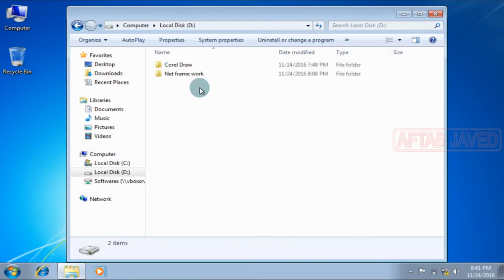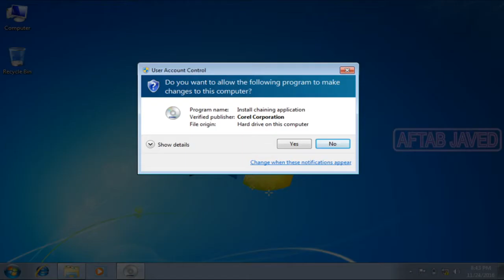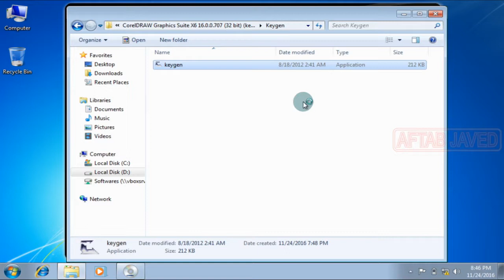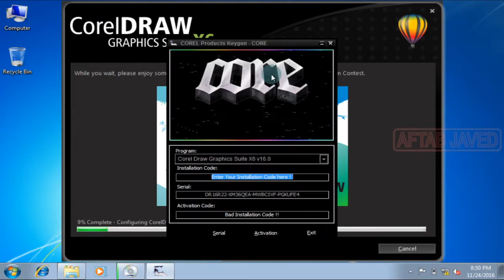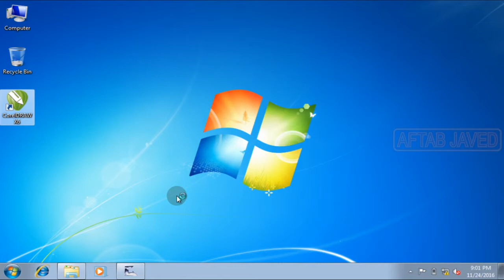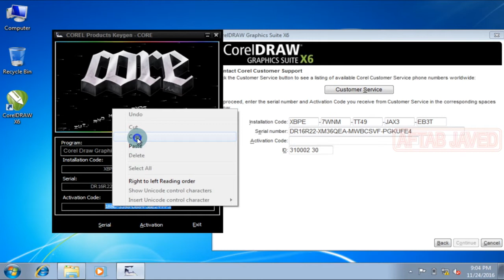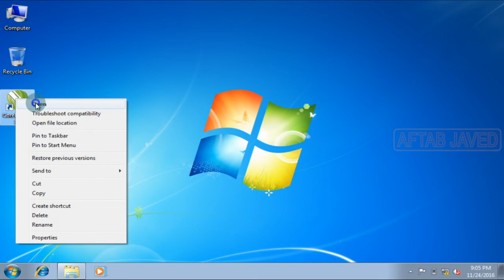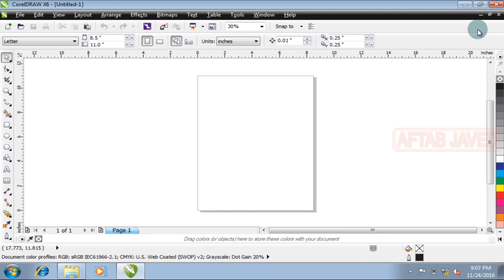How to install Corel Draw X6